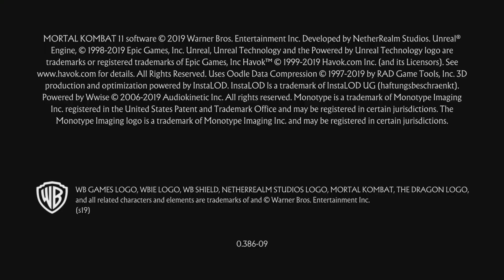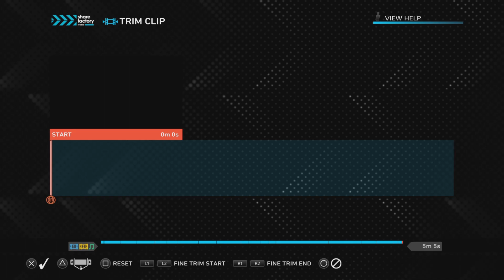The Spider-Verse sure is wide...